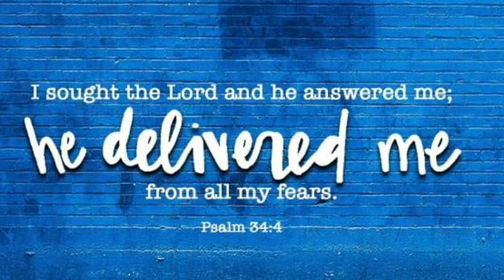Daily Devotional | December 10, 2020 | Brother James Benedict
Greetings in the Omnipotent name of Jesus Christ!!🙋🙏🌹

Topic: How to overcome fear and anxiety in this turbulent world??

Prov. 12:25. Anxiety in the heart of man produces depression.

Fear always results in depression. Fear or anxiety also leads to sin. Every human being is isolated in his or her own struggles. There are handful of struggles, full of issues the human being faces. As I said earlier, they could be either  rational,  physical, mental or of  social form.

Is there a way out?? Yes, it's very much in our living Word of God.  There are several promises we can refer to. let us see one verse  in Ps. 34:04. "I sought the lord and He answered me and delivered me from all my fears."

Let us hear the audio devotional msg.

Have a joyful morning and fruitful new week!😊🙋🌹

Benedict James